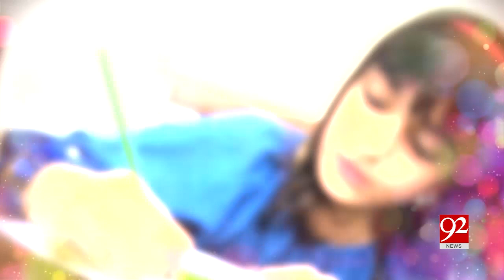Children's Drawing Workshop continues at Alhamra | 21 July 2019 | 92NewsHD